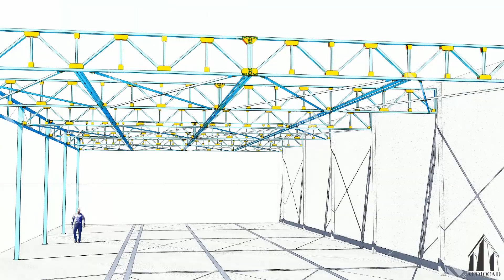ESTRUTURA METÁLICA - GALPÃO 04